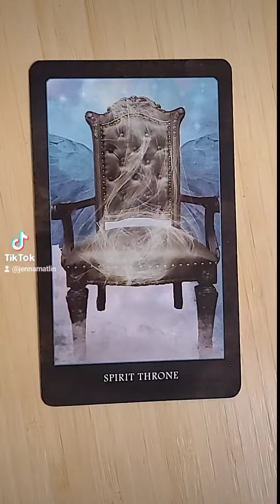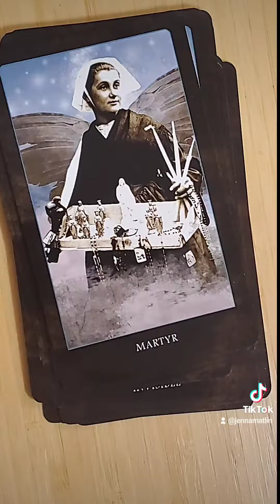ancestor ancestorwork mediumship thebeloveddead oracledecks oracledeckwalkthrough